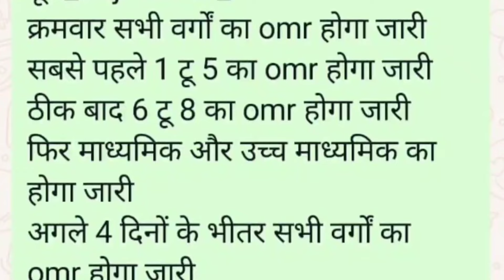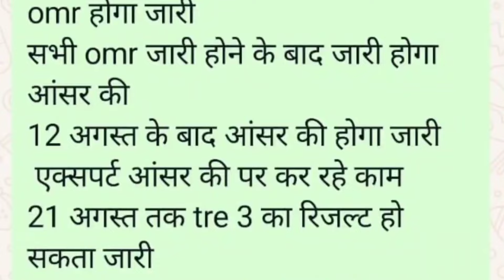BPSC TRE 3.0 OMR, Answer Key and Result News